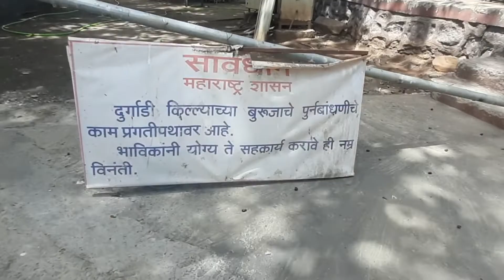दुर्गाडी किल्ला | कल्याण | ठाणे | Durgadi Fort | Kalyan | Thane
दुर्गाडी किल्ला (Durgadi Fort)
जिल्हा : ठाणेप्राचीन काळापासून कल्याण हे आंतरराष्ट्रीय बंदर म्हणून प्रसिध्द होते. ह्या शहराला संरक्षणासाठी तटबंदी, ११ बुरुज व अनेक दरवाजे होते. कल्याणच्या ह्या भूइकोटा शेजारी खाडीवर शिवाजी महाराजांनी दुर्गाडी किल्ला बांधला व मराठ्यांच्या आरमाराची मुहूर्तमेढ रोवली.

२४ ऑक्टोबर १६५४ रोजी शिवाजी महाराजांनी कल्याण व भिवंडी ही ठाणी आदीलशहाकडून जिंकून घेतली. त्यानंतर कल्याणच्या भुईकोटाशेजारी खाडी किनारी शिवाजी महाराजांनी किल्ला बांधायला घेतला. किल्ल्याचा पाया खोदताना अमाप संपत्ती सापडली. ही सर्व दुर्गा देवीची कृपा म्हणून ह्या किल्ल्याचे नाव दुर्गाडी असे ठेवले. किल्ल्याबरोबर शिवरायांनी आरमारी गोदी बांधून लढाऊ जहाजांची निर्मिती सुरु केली. त्यासाठी ३४० पोर्तुगिज कारागीर राबत होते.
इ.स. १६८२ साली मोगल सरदार हसनअली खानने कल्याण जिंकले, पण संभाजीराजांनी हल्ला करुन कल्याण परत ताब्यात घेतले. त्यानंतर १६८९ मध्ये मोगलांनी परत कल्याण जिंकले. इ.स १७२८ मध्ये पोर्तुगिजांनी दुर्गाडी किल्ल्यावर हल्ला केला .पण पेशव्यांचे किल्लेदार शंकरजी केशव व त्याच्या साथीदारांनी यशस्वीपणे परतवून लावला..

कल्याणच्या खाडी किनारी लहानशा टेकडीवर दुर्गाडी किल्ला आहे. गडाचे प्रवेशद्वार नष्ट झालेले आहे, पण त्याला लागुन असलेले बुरुज शाबूत आहेत. ह्या प्रवेशद्वाराचे नाव गणेश दरवाजा असून समोरच गणरायाची मूर्ती आहे. किल्ल्यात दुर्गादेवीचे मंदिर आहे. त्याचा जिर्णोध्दार पेशवे काळातील कल्याणचे सुभेदार रामजी महादेव बिवलकर यांनी केला. याखेरीज खाडीच्या बाजूला दोन मोठे भग्न बुरुज व थोडी तटबंदी आहे.

कल्याण स्थानकात उतरुन बसने अथवा खाजगी वाहनाने १० ते १५ मिनीटात किल्ल्यात जाता येते.
दुर्गाडी दुर्ग
ठाणे जिल्हा
Durgadi Fort
Thane District
durgadi killa
durgadi fort kalyan
दुर्गाडी किल्ला
दुर्गाडी दुर्ग कल्याण ठाणे जिल्हा Durgadi Fort Kalyan Thane District